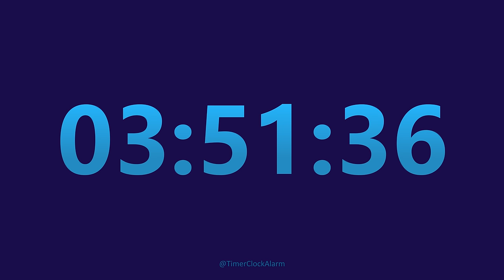4 Hour Timer Countdown (No Music) with 1 Hour Loud Alarm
Timer 4  Hours Countdown (No Music) with 1 Hour Loud Alarm
Alarm test running for first 10 seconds. 4 hour Timer Countdown starts at 10s.
This timer counts down silently until it reaches 4h, then a Loud Alarm for 1 hour sounds to alert you that time is up. Ideal for all types of activity and a great for relaxing.

Chapters:
0:00:00 Alarm test - 10 Seconds
0:00:10 4 hours Timer Countdown
4:00:10 Loud Alarm 1 hour Long !!!

 Timer for 4 hour can be used for cooking, reading, homework, class, practice, learning, exercise.
Also, this countdown timer can be used for sleeping, relaxing, taking a nap or any other activity.